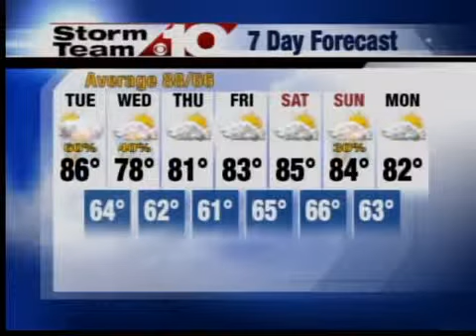12 weather July 27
12 weather July 27